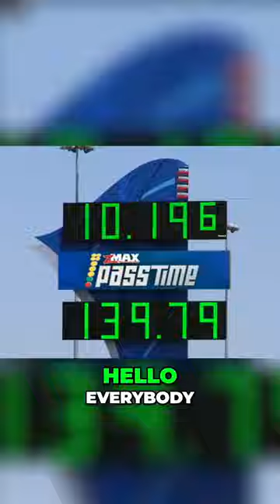PASS TIME - NASCAR Driver Greg Biffle Takes The Stage! - Short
It's Pass Time from Concord North Carolina! Greg Biffle Takes the stage from zMax Dragway, Can he guess the time? Play along tonight at 8pm on the New 100% Free POWERtube TV Steaming Network, Roku and the IOS & Android Apps. Don’t forget to click the “Join The Community” button to get alerts for new show releases, Specials, and More!

Add PPTV to your Amazon Fire-enabled device with this